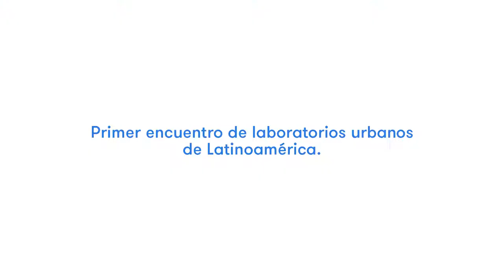Ciudad Posible: Niva Silva, pensar la democracia en latinoamericano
A propósito de su participación en Ciudad Posible: Primer Encuentro de Laboratorios Urbanos de Latinoamérica, Niva Silva, director del Lab Santista (Santos, Brasil) considera que para aumentar la participación ciudadana en Latinoamérica es necesario ver la democracia desde la perspectiva de cada país.